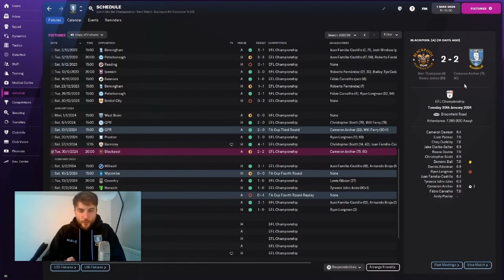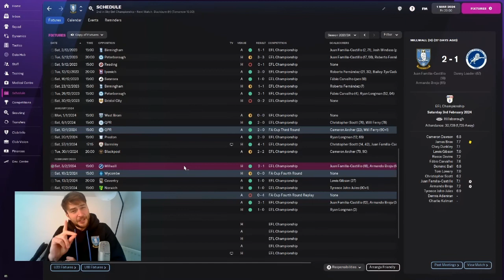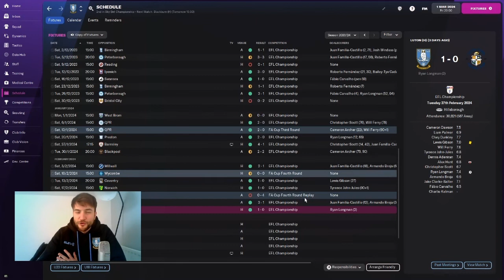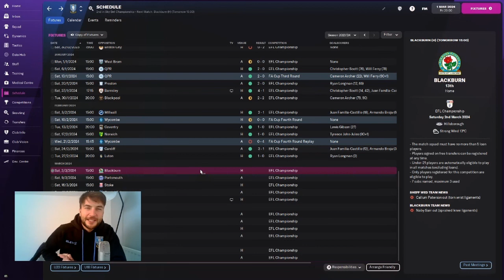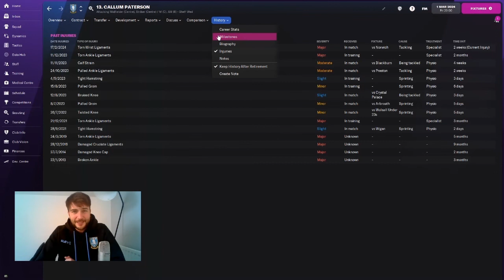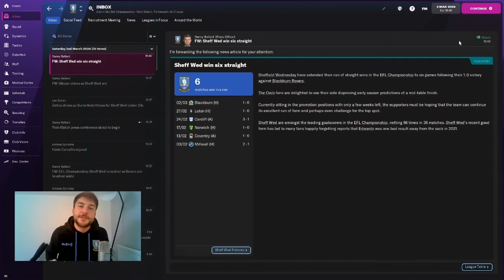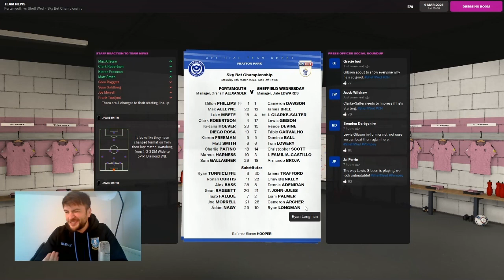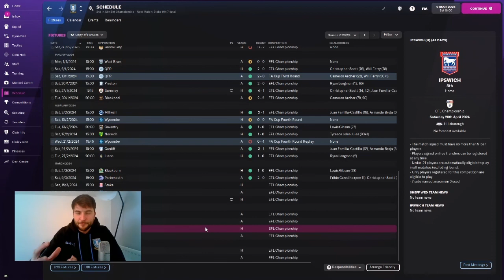PREMIER LEAGUE??? | WAWAW | 24 | FOOTBALL MANAGER 2022 | SHEFFIELD WEDNESDAY | FM22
Hello and welcome to FMDale and Were All Wednesday Arent We were we are aiming to conquer football with Sheffield Wednesday. We are in our first year back in the Championship and aiming to go straight up to the Premier League!!! Not what was expected at the start of the season but... well... there is hope!